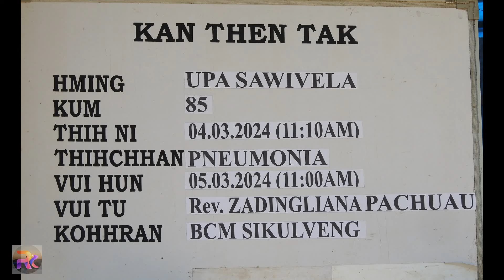Upa Sawivela | Thlahna Inkhawm Programme